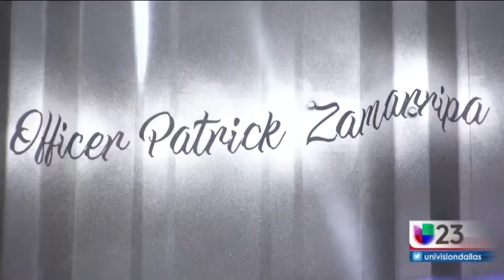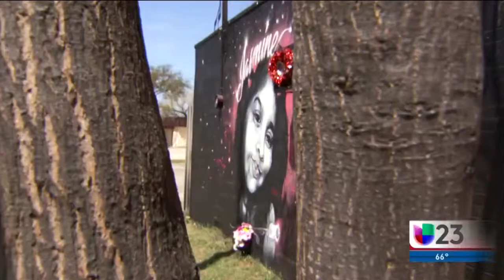Este es el artista detrás de los murales de legendarias figuras hispanas en Dallas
Pese a no ser hispano, Ponchaveli asegura tener una gran conexión con la cultura latina. Decidió ocultar su rostro porque para él, el centro de la atención debe ser su creación.

{url}